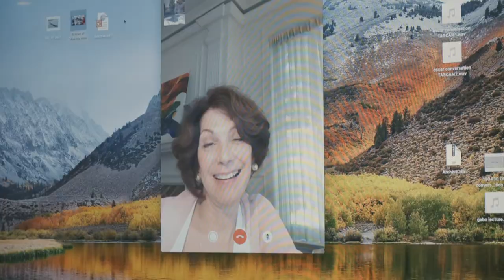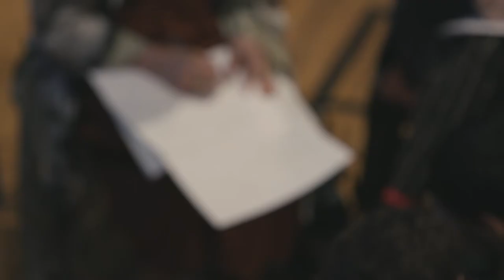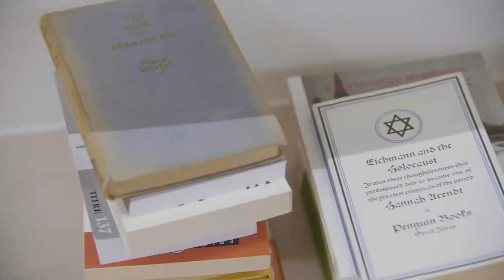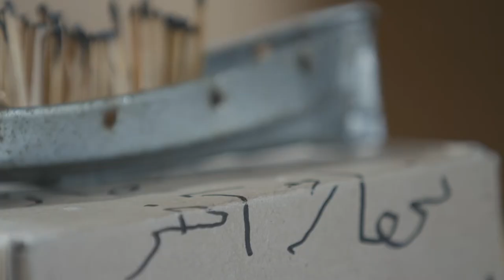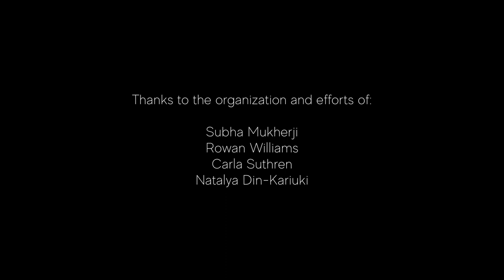Migrant Knowledge, Early Modern and Beyond: an event at the Crossroads - Documentary Film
People, things, ideas and languages have crossed borders since the earliest of times. Such passages have entailed epistemic shifts and encounters, transactions and transformations. A Crossroads of Knowledge initiative, this public event brings together scholars, artists and activists to think about migration and what it does with, and to, knowledge. In tune with the Crossroads project, we begin in the early modern world, but move freely across periods to dwell on the urgent experience of migrancy in our own times. We aim to acknowledge the many meanings of ‘migration’ and ‘knowledge’, to probe the history of their interrelation, and to use our imaginative engagement with crossings of knowledge in its many forms.

The five-year ERC-funded project, Crossroads of Knowledge in Early Modern England: the Place of Literature, is based jointly in the Faculty of English and CRASSH, at the University of Cambridge.